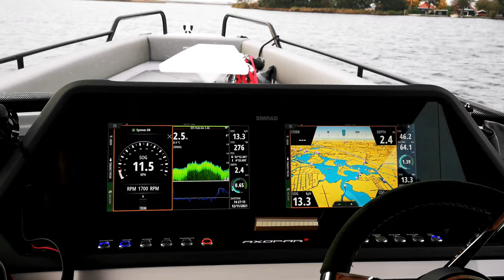Paul and his new boat.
Video of the delivery of Paul O'Donnell's new Axopar 28, in November 2021. Paul took delivery from our marina in Aalsmeer, and enjoyed his new boat and the Dutch waters for a week, after which the boat was taken to Ireland.

While Paul was here, he met Andreas Matthis from Germany, who was so kind to take his drone out, and make him this nice video. Many thanks to Andreas for making this video, and Paul for his enthusiasm!

Music and lyrics by Michael Shynes "God Let Me Fly".